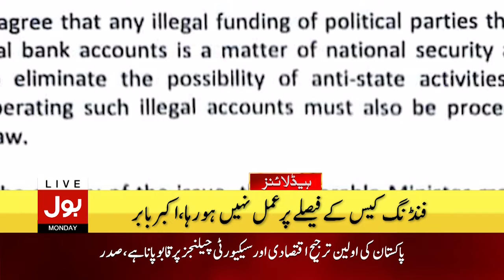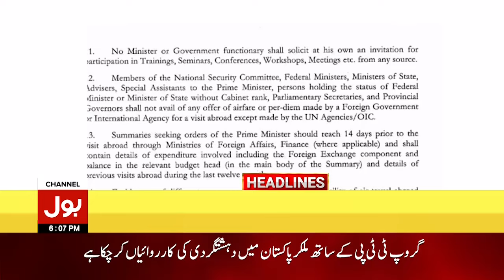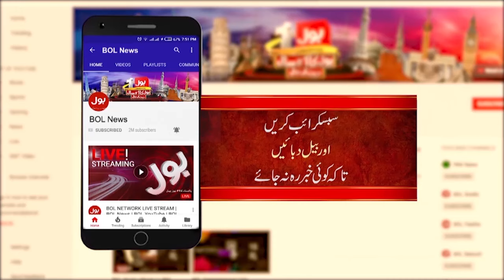IMF Pakistan Deal Done? | BOL News Headlines At 6 PM | Shehbaz Govt | Latest Updates